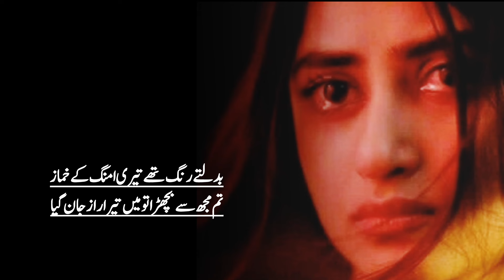me chot kha ke apni qadar jaan gya | Ahmad Nadeem Qasmi sad Poetry | sad urdu Poetry | Sad ghazal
Voice Over: Hina Rajpoot
Poet: Ahmad Nadeem Qasmi
mera gharoor tujhe kho kay haar maan gya
me chot kha ke magar apni qadar jaan gya